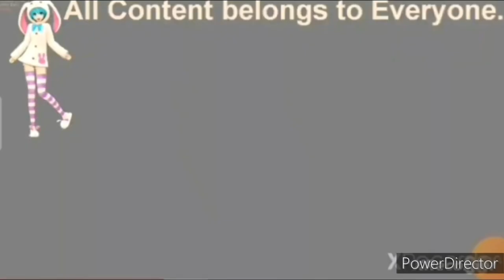(YTPMV) (REUPLOAD) Bounty Paper Towels Commercial - Twins (:15s) Scan V2